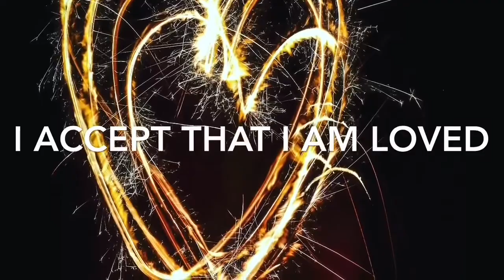Mind Movie Love Abundance Meditation; best love affirmations; most powerful love affirmations